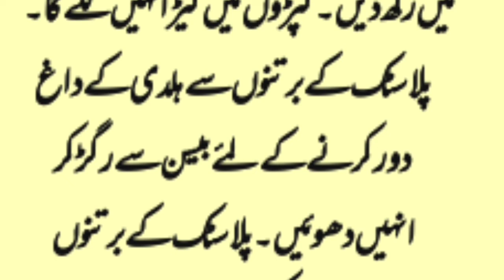ghar k kam asan bnany k liy totky/ ghrelo asan totky.گھر کےکام آسان بنانے والے ٹوٹکے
ghar k asan ghrelo totky